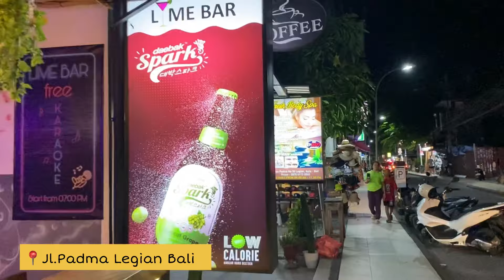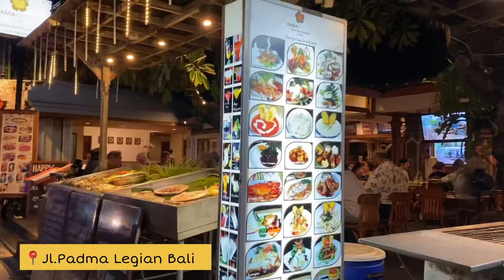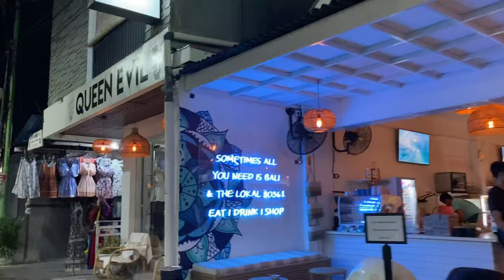SUASANA MALAM DI BALI TERBARU | JL PADMA LEGIAN BALI | BULE BEBAS PARTY DIPINGGIR JALAN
Di video aku kali ini, aku bakalan ajak kalian jalan” melihat situasi dan kondisi terkini kawasan jl Padma legian Bali hingga ke jalan legian bali yang menjadi pusat hiburan malm di pulau dewata ini.
Jl padma legian ini  sangat dekat dengan kawasan kuta dan seminyak Bali . Selain dekat dengan Pantai , Di kawasan padma ini hampir mirip jalanannya dengan pusat pertokoan kuta , yang mana di dalamnya berjejer toko toko lokal yang menjual
Berbagai macam pernak pernik dan oleh olehBali . Ada studi tatto . Jasa spa massage , restoran seafood dan restoran yang menyediakan menu lezat dari berbagai negara .
Ada bar , cafe cafe , club yang menjadi daya tarik wisatawan ketika berkunjung ke kawasan ini ketika pada malam hari .
Yukk ikutin video aku sampai habis ya guyssss